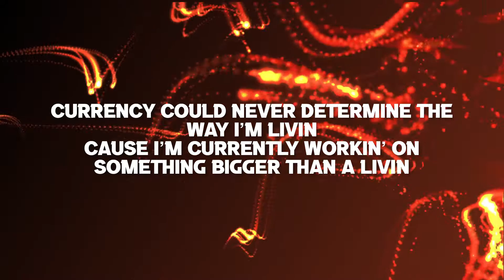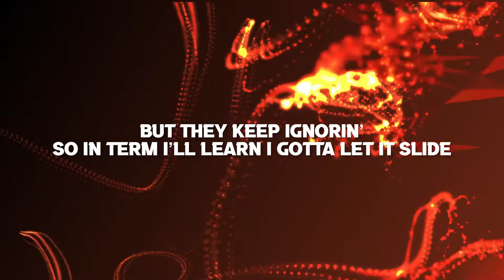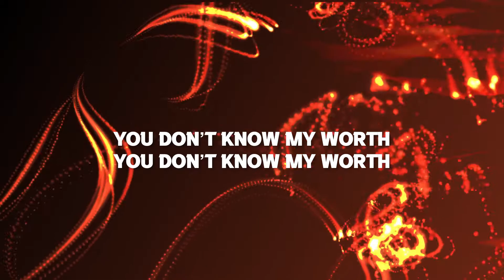AhBeaTz - My Worth (Lyric Video)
An Only Noise Lyric Video to AhBeaTz new single "My Worth"